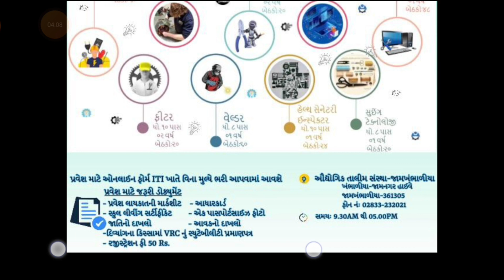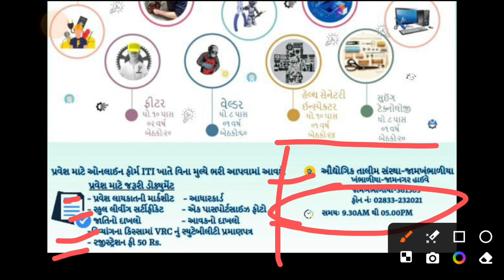ITI વિશે સંપૂર્ણ માહિતી 2024 | ITI Admition Open 2024 | SI Admition Open 2024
ITI વિશે સંપૂર્ણ માહિતી 2024 | ITI Admition Open 2024

odisha iti admission date
iti admission online registration
govt iti admission details a2z

benefits of iti
iti full details in bengali
government iti college
fitter
iti councelling process
iti choice filling
popular iti course?
different between govt iti vs pvt iti
top 10 benefits of iti copa
iti college me admission kab se start hoga